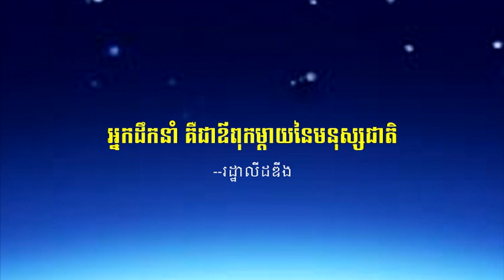វេទិកាជជែកដេញដោលពីភាពជាអ្នកដឹកនាំ -The Leadership Debate 9-9-2015 - Part14